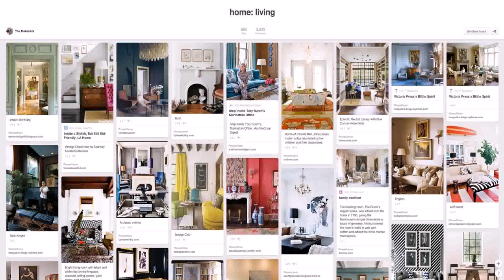Home Decor Pinterest 2015 - Gif Maker DaddyGif.com (see description)